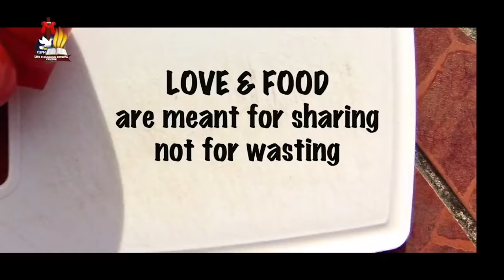కొంపముంచిన లంచ్ -Lunch-From Life Changing Animated Stories -P.J.Stephen Paul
From Life Changing Animated Stories -P.J.Stephen Paul
Funny Telugu Comedy Scenes
 -P.J.Stephen Paul Ministries
P.J.Stephen Paul Ministries Animations
Christian Cartoon Stories